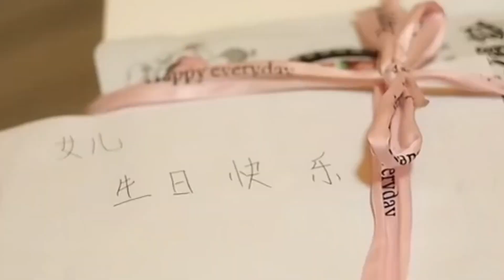远嫁的女儿你还幸福吗.....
哈喽大家好，欢迎来到【燕儿电子商务】
少一些抱怨多一些感恩
做一个善良的人才能理直气壮的拥有美好的人生
每天一个故事带你感受温暖和关爱！